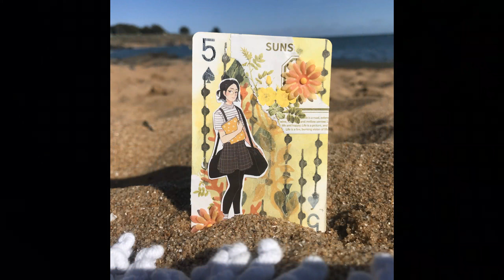Mix média Cartes à jouer #5 - Cinq de pique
Enfin je trouve un peu de temps pour scraper et filmer entre deux sessions bronzette/trempette!
Une petite carte altérée dans une couleur qui ne m'est pas particulièrement sympathique: le jaune!
Je vais essayer de sortir une vidéo par semaine histoire de continuer de faire vivre la chaîne.
Bon scrap au soleil !